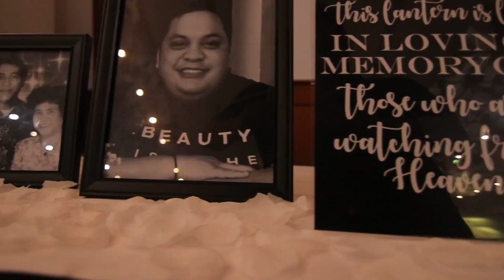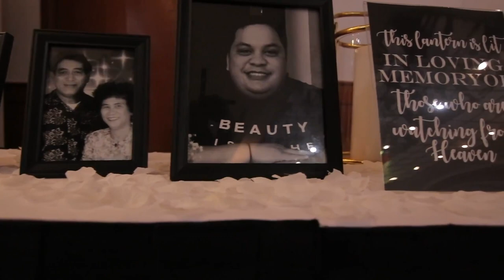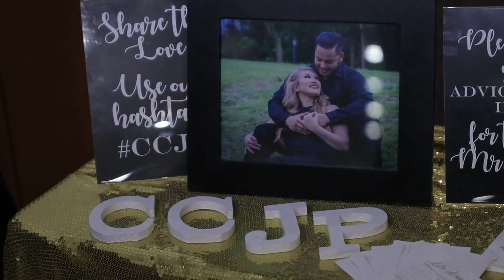Cara & JeCarlo Long Version